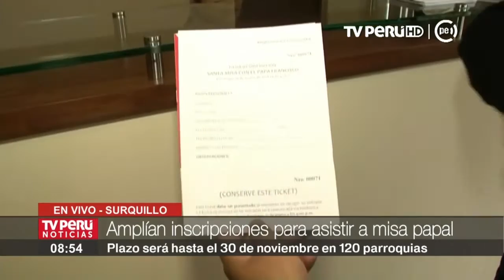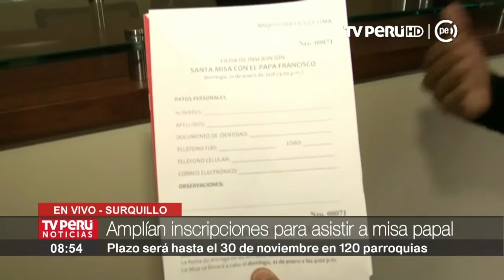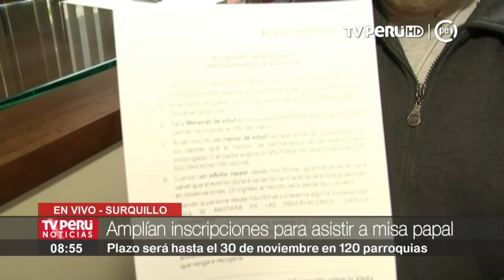Amplían plazo de inscripciones para misa del papa Francisco en Lima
En menos de tres meses el papa Francisco visitará Lima y por ello los organizadores informaron que han ampliado el plazo de inscripciones para asistir a la misa que se celebrará en la Base Aérea de Las Palmas, en Surco, el 21 de enero.